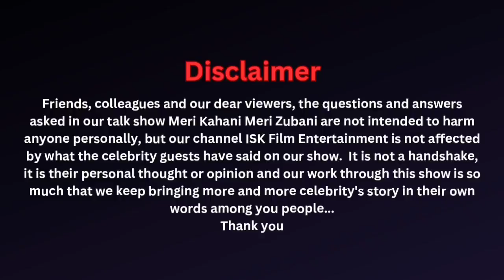Episode.38 Meri Kahani Meri Zubani || Talk Show || Sujail Khan || Girish Thapar || Sanjeev Sharma